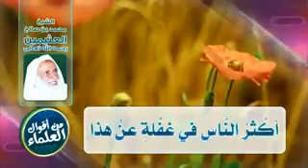من صام رمضان ..من اقوال ابن عثيمين